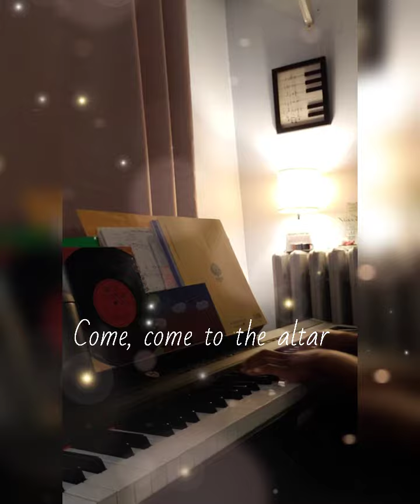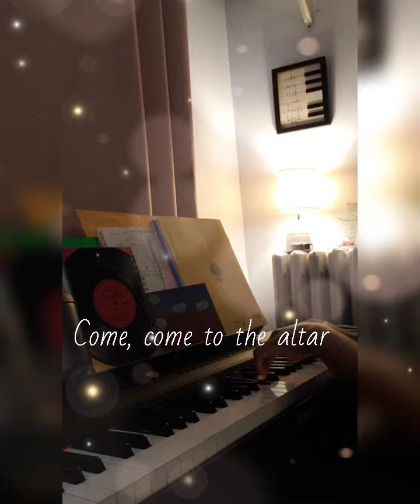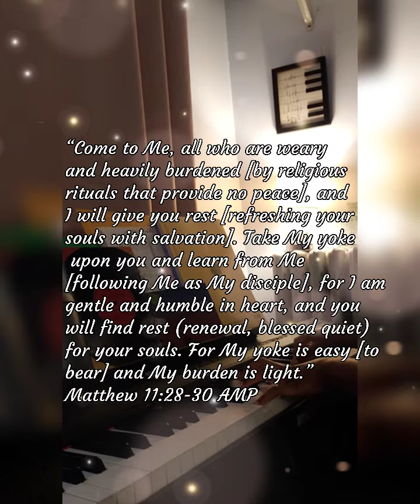O Come to the Altar (short cover/remixed) | Elevation Worship